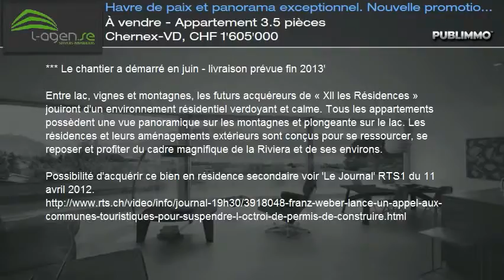À vendre - Appartement 3.5 pièces Chernex-VD, CHF 1'605'000